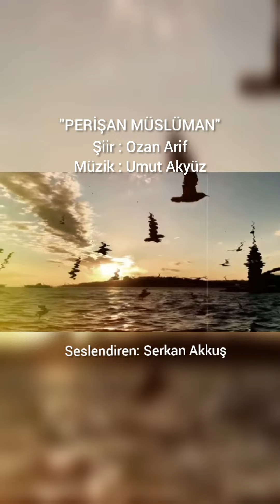PERİŞAN MÜSLÜMAN - Serkan Akkuş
Sevgili Kardeşim,

Hele bu zamanda öyle anlamlı sözler ki her bir  kelimesi altın değerinde...
Ben  okurken duygulandım.
Sen de dinlerken hem duygulan hem de ben ne yapabilirim de değer katabilirim diye düşün...

Bir de paylaşırsan birçok kişinin istifadesine sunmuş oluruz.

Sevgi ve muhabbetle,